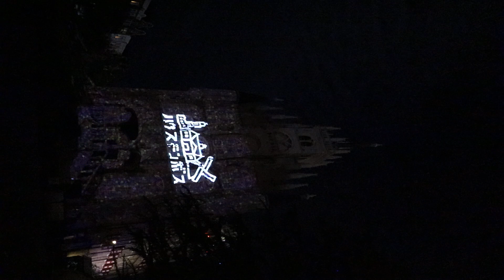ハウステンボス 季節限定 『～未来への時間旅行～』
3Dプロジェクションマッピング～Glimpse into the Future～

未来への時間旅行をテーマに3Dの最新映像をお届けする驚きのエンターテインメント

鮮やかでカラフルなHikariが壁面いっぱいに広がる3Dの最新映像にておとどけする季節限定のプロジェクションマッピングをお楽しみください。

場所
アムステルダムシティ  アムステルダム広場

2022年10月08日
撮影場所(長崎県　ハウステンボス　)

カガヤクソラ
4K

,ハウステンボス,九州一,花火大会,2022,長崎県,佐世保市,西日本,最大級,

気ままに自然豊かな山口県の観光地や海、空『夕日や朝日など』の動画！

ドローン、タイムラプス動画！！山口東部を中心の自然や観光地を撮影して投稿しています。